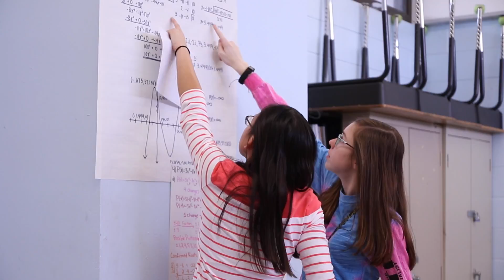Soddy Daisy High School